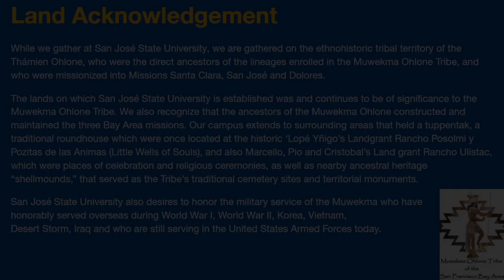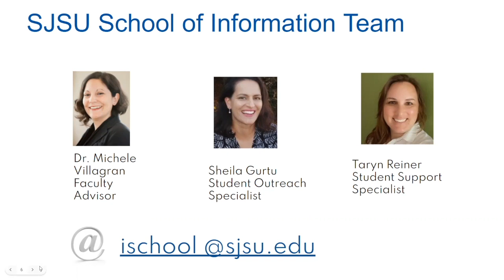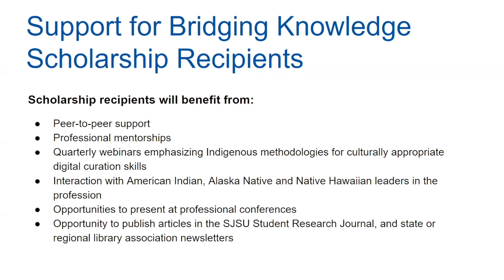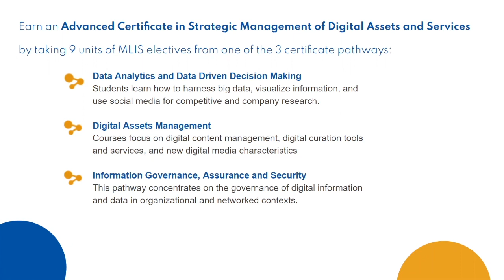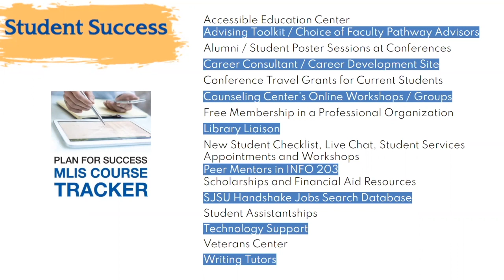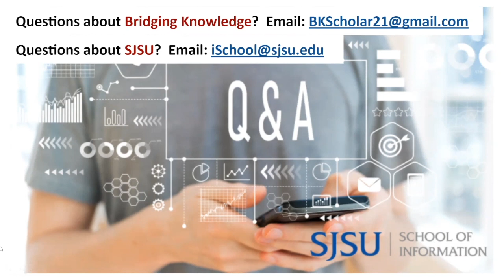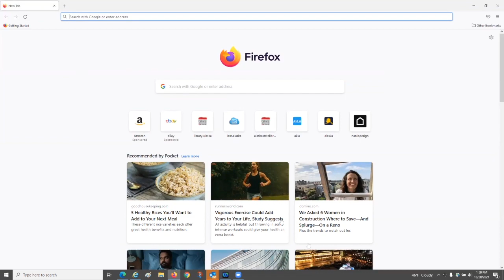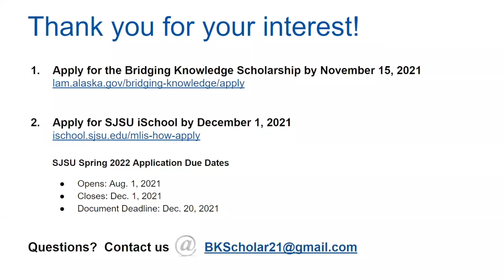Bridging Knowledge Scholarship Information Session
Join the Bridging Knowledge program staff and SJSU iSchool Student Services for an information session to learn more about this exciting IMLS-funded scholarship opportunity: Bridging Knowledge: Supporting Indigenous Scholars into the Field of Librarianship as well as the benefits of the 100% online ALA Accredited MLIS program at SJSU iSchool.